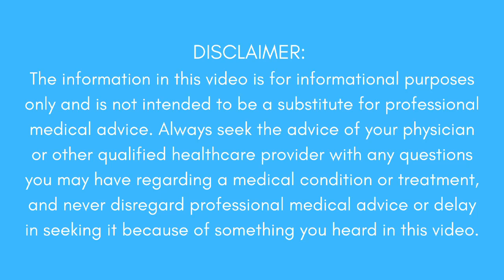Difference between patellar tendinitis and patellar chondromalacia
While both patellar tendinitis and patellar chondromalacia are afflictions of the knee cap, the mechanisms causing pain are in different locations and present with different symptoms.